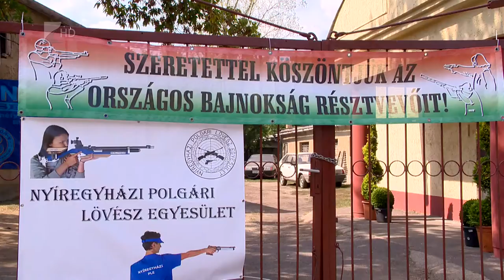Három érem a lövőktől - Kölcsey Tv